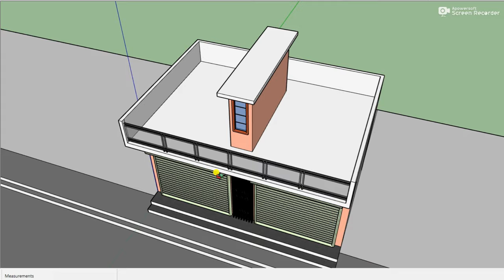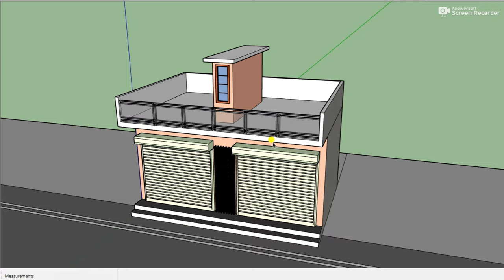20 by 12 shop plan , 12x20 me do dukane , 12*20 house and shop design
12 by 20 shop plan , 12x20 me do dukane , 12*20 house and shop design